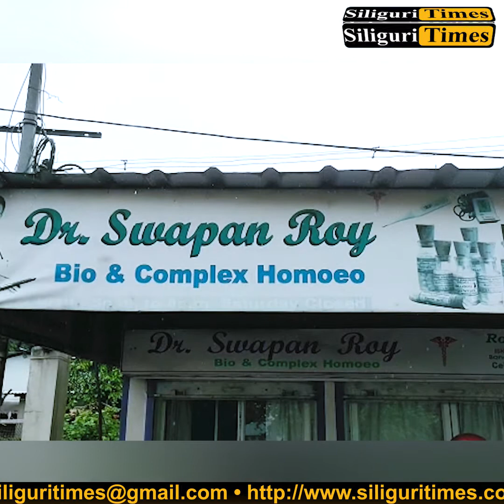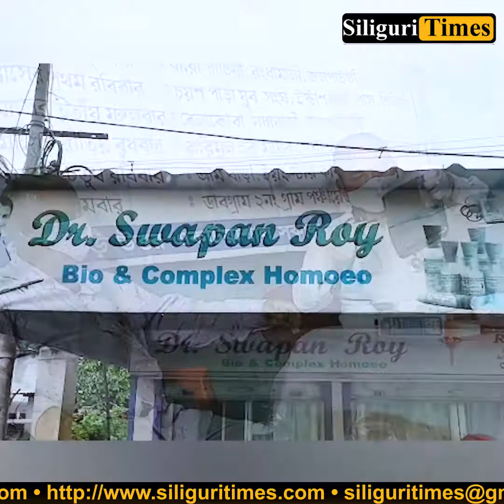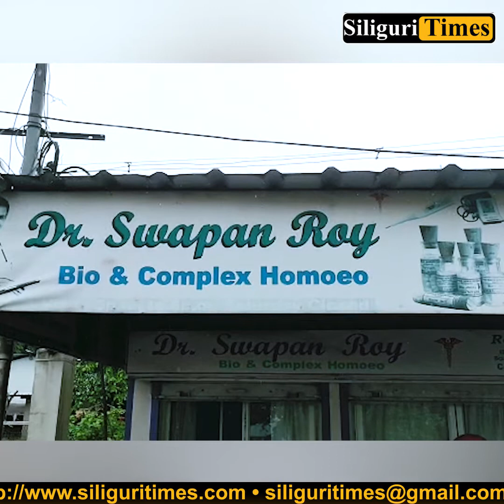Doctor's Day Special: Meet Dr Swapan Roy, the Homeopathy 'Doctor of the poor' (Hindi)